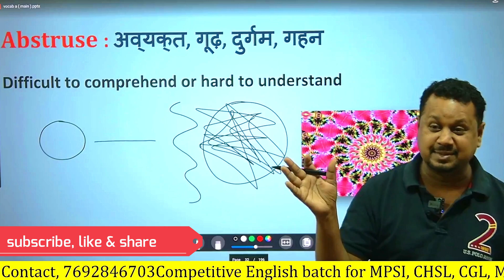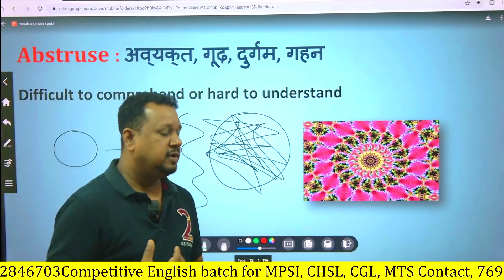SSC VOCAB: ABSTRUSE ( JO SAMAJH ME NA AAYE)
In this video you will learn about the word ABSTRUSIVE ( which is difficult to understand)

english_vocabulary_for_ssc exam
english_grammar_ for_compeitive_exam

🎯ABOUT MIDAS ENGLISH ACADEMY : We are delivering education since 2010. Midas Academy is a synonym of education in English for competitive exams like BANK, SSC, CDS, NDA, PEB, TET, TEACHER EXAMS, ARMY, ETC

we teach all subjects like MATHS,  REASONING, ENGLISH, HINDI, GS, COMPUTER, SCIENCE ETC.

YOU TUBE  ID: MIDAS ACADEMY BHOPAL